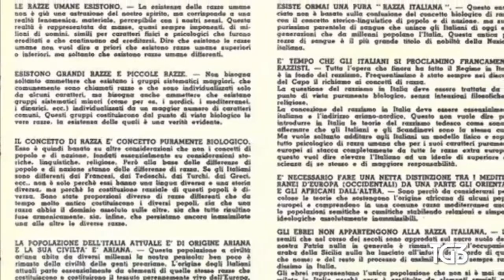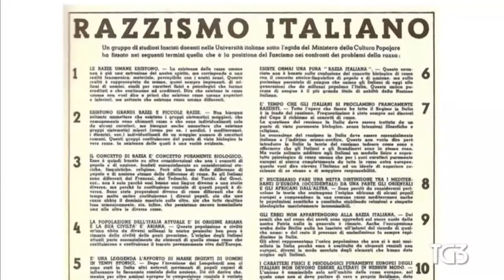La grande truffa mussoliniana riproposta da quel malfattore di Matteo Salvini - 14.07.2019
Il "problema di scottante attualità": la grande truffa mussoliniana riproposta da quel malfattore di Salvini - Anniversario della pubblicazione del "manifesto della razza" - 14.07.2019 - ASSINISTRA.it